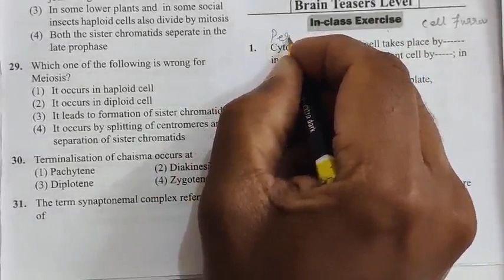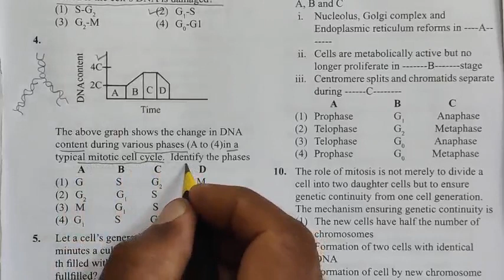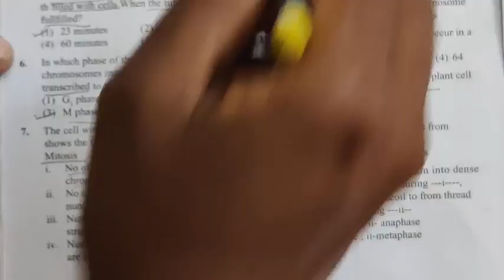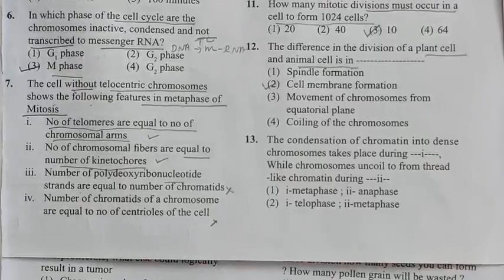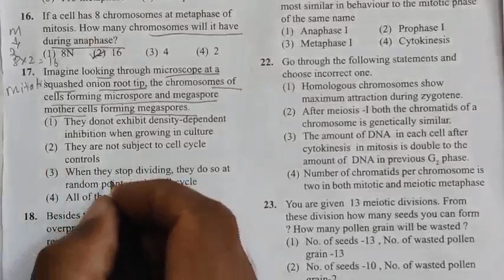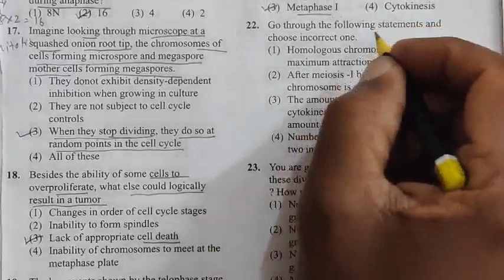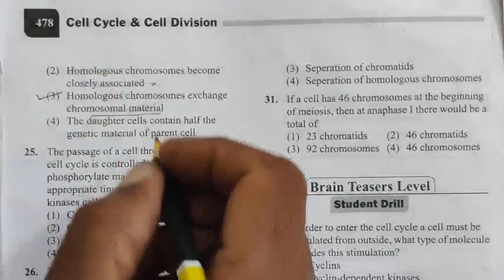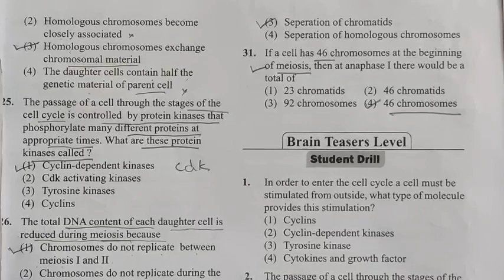Important biology questions for NEET | MCQ -03 | Cell cycle and cell division